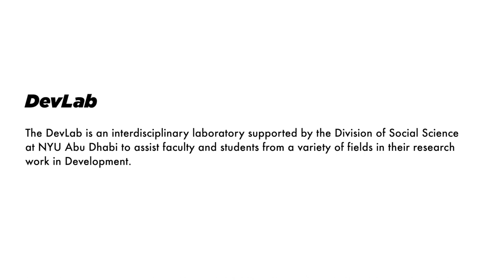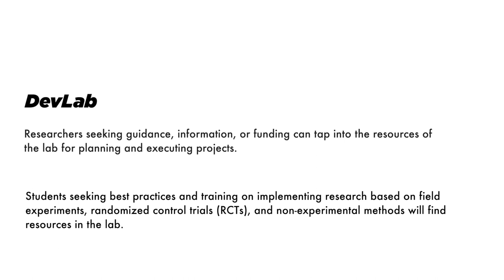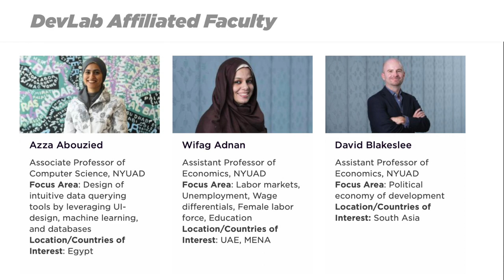About the NYU Abu Dhabi DevLab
The Development Laboratory for Research Methods in Economic Development (DevLab) is an interdisciplinary laboratory supported by the Division of Social Science at NYU Abu Dhabi (NYUAD) to assist faculty and students from a variety of fields in their research work in Development. The DevLab serves as a focal point at NYUAD to create knowledge and training for faculty and students to pursue field work in Development. Researchers seeking guidance, information, or funding can tap into the resources of the lab for planning and executing projects. Students seeking best practices and training on implementing research based on field experiments, randomized control trials (RCTs), and non-experimental methods will find resources in the lab.

The DevLab is led by NYUAD faculty in economics, politics, social sciences, and more broadly computer science and the sciences. DevLab members share a deep experience conducting field work and research in Africa, Asia, the Gulf, and Latin America. The research topics explored by members of the lab include Agricultural and Commodities Markets, Artificial Intelligence and Machine Learning, Communications and Web Access, Development Economics, Economic Growth, Experimental Economics, Food Security, Human Capital, Labor Markets, Political Economy of Development, Public Health, Research Methods, and Social Networks. The DevLab draws on cross-campus resources and collaborations with its partners NYU Africa House, the Center for Technology and Economic Development (CTED), and the Development Research Institute (DRI).